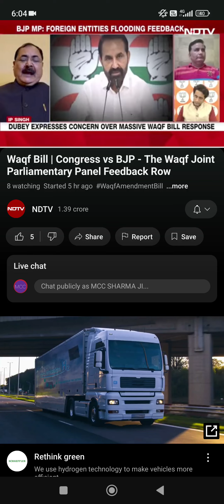bjp leader said waqf board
: A contentious bill to amend the Waqf Act of 1995, aiming to include non-Muslim individuals and Muslim women in Waqf bodies, is set to be presented in the Lok Sabha. The Waqf Act of 1954 defines a Waqf as a property dedicated for religious and charitable purposes.